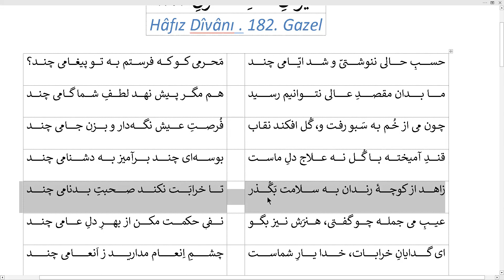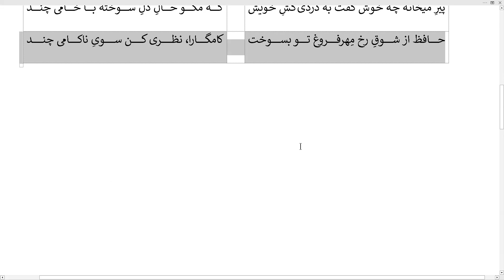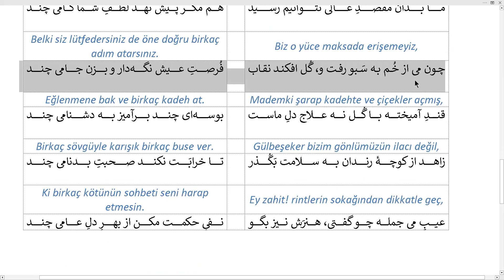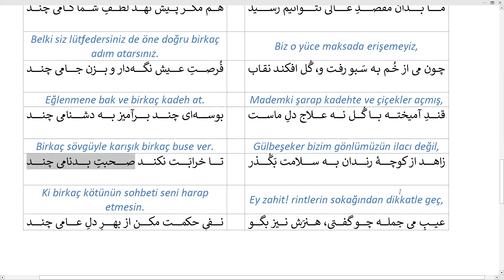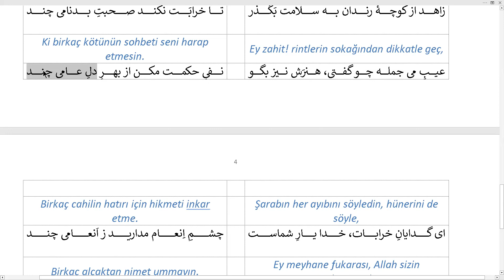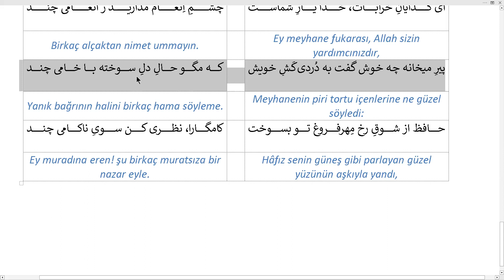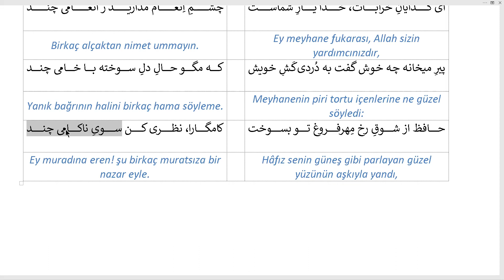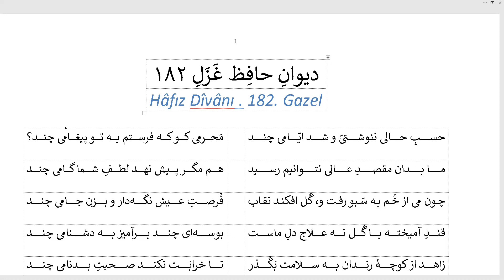Hasbihal / حسب حال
Hafız Divanı 182. Gazel

دیوانِ حافِظ غَزَلِ 182
Hâfız Dîvânı 182. Gazel

حسبِ حالی ننوشتیّ و شد ایّامی چند
مَحرمی کو که فرستم به تو پیغامی چند؟

Bir hasbihal etmeyeli nice zaman oldu,
Nerede mahrem ki sana birkaç haber göndereyim.

ما بدان مقصدِ عالی نتوانیم رسید
هم مگر پیش نهد لطفِ شما گامی چند

Biz o yüce maksada erişemeyiz,
Belki siz lütfedersiniz de öne doğru birkaç adım atarsınız.

چون می از خُم به سَبو رفت و، گُل افکند نقاب
فُرصتِ عیش نگه¬دار و بزن جامی چند

Mademki şarap kadehte ve çiçekler açmış,
Eğlenmene bak ve birkaç kadeh at.

قندِ آمیخته با گُل نه علاجِ دلِ ماست
بوسه‌ای چند برآمیز به دشنامی چند

Gülbeşeker bizim gönlümüzün ilacı değil,
Birkaç sövgüyle karışık birkaç buse ver.

زاهد از کوچۀ رندان به سلامت بَگُذر
تا خرابَت نکند صحبتِ بدنامی چند

Ey zahit! rintlerin sokağından dikkatle geç,
Ki birkaç kötünün sohbeti seni harap etmesin.

عیبِ می جمله چو گفتی، هنرَش نیز بگو
نفیِ حکمت مکن از بهرِ دلِ عامی چند

Şarabın her ayıbını söyledin, hünerini de söyle,
Birkaç cahilin hatırı için hikmeti inkar etme.

ای گدایانِ خرابات، خدا یارِ شماست
چشمِ اِنعام مدارید ز اَنعامی چند

Ey meyhane fukarası, Allah sizin yardımcınızdır,
Birkaç alçaktan nimet ummayın.

پیرِ میخانه چه خوش گفت به دُردی¬کَشِ خویش
که مگو حالِ دلِ سوخته با خامی چند

Meyhanenin piri tortu içenlerine ne güzel söyledi:  Yanık bağrının halini birkaç hama söyleme.

حافظ از شوقِ رخِ مِهرفروغِ تو بسوخت
کامگارا، نظری کن سویِ ناکامی چند

Hâfız senin güneş gibi parlayan güzel yüzünün aşkıyla yandı,   Ey muradına eren! şu birkaç muratsıza bir nazar eyle.